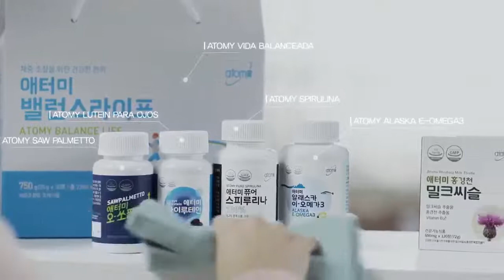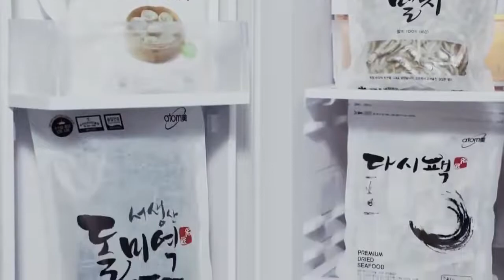ATOMY: La vida con ATOMY - Un día en la vida de una familia que usa los productos orgánicos ATOMY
En este video puedes ver el uso de los productos habituales en una familia, con la mejor calidad que existe y a precios de distribuidor, con lo que obtienes un gran ahorro con calidad alta gama, al mismo tiempo que puedes emprender tu propio negocio online sin salir de casa.
Todos nuestros productos son orgánicos y de la más alta tecnología existente en la actualidad. Atomy te ofrece calidad absoluta a precio absoluto.
Consigue los productos ATOMY en tu propia tienda online totalmente gratuita y a precios de distribuidor. ¡AHORRA hasta un 50% en alta gama y obtén además tus puntos personales para tu negocio! Con nuestro negocio GRATUITO de ATOMY podemos ayudar a muchas personas en la situación social actual, ya que ahora pueden tener su propia tienda online y una esperanza de futuro económico sin invertir ni un céntimo, con un MLM donde no hay que vender nada ni pagar nada, solo recomendar los productos y el sistema Network Marketing a nivel mundial, sin ningún tipo de límite. Y además es hereditario por 3 generaciones! INSCRIBETE GRATIS